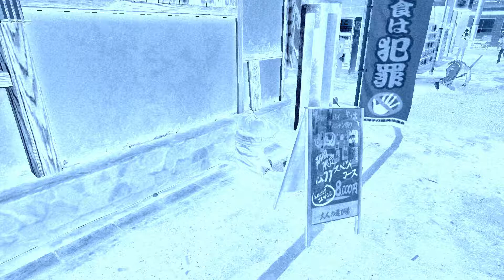77 Yakuza 0 Legend Walkthrough HD CH7 (A Dark Escape 24/29)